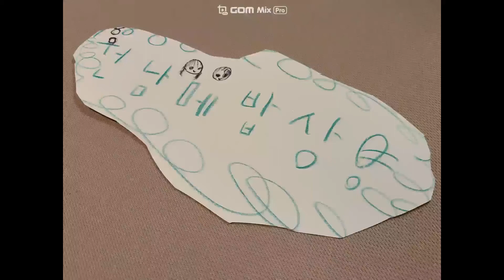애호박감자전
호박전? 감자전?
호박전도 아니고 감자전도 아니고 이건 애호박감자전
감자를 갈아넣고 호박은 채썰어 넣고
맛있는 호박전
애호박전
감자전